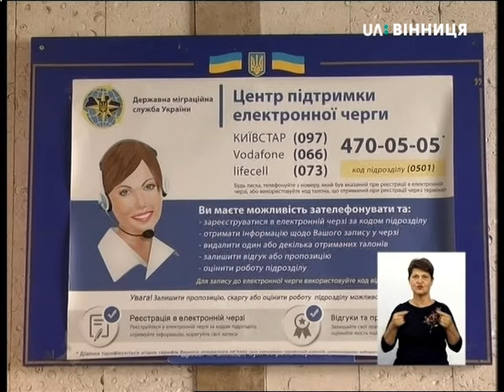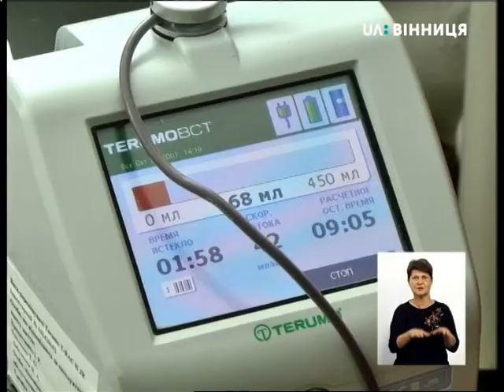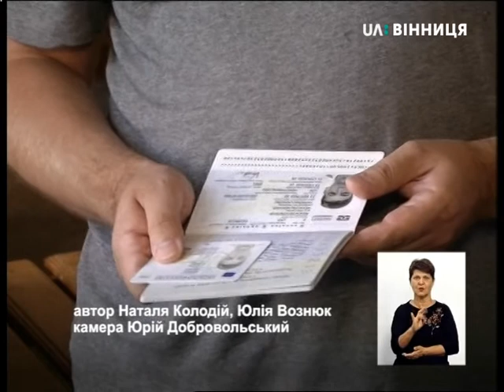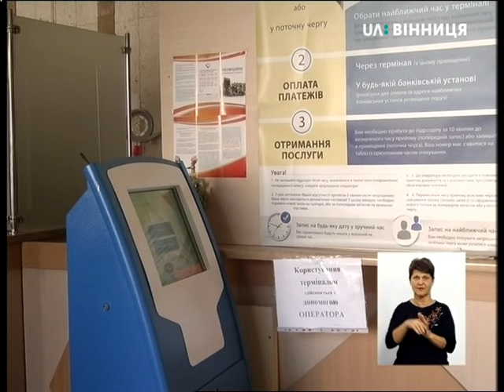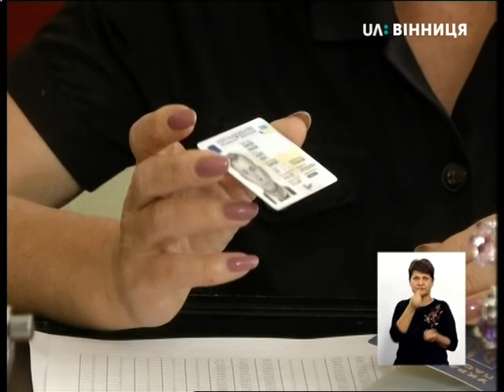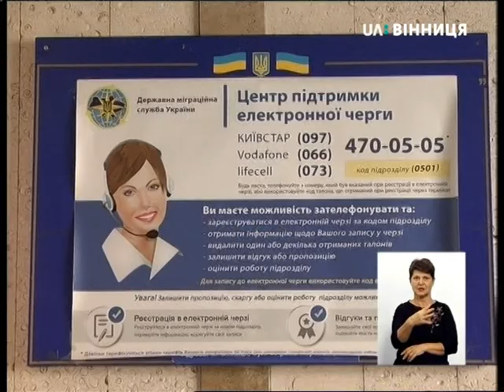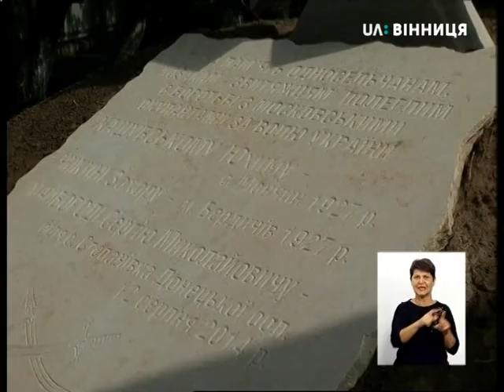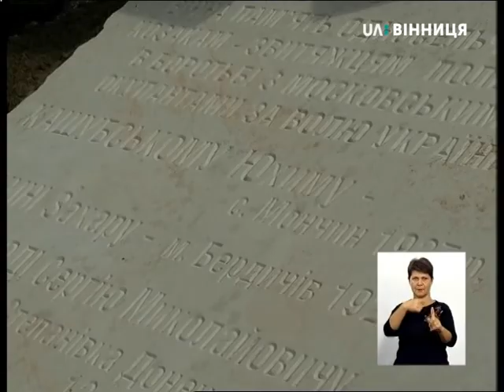22.08.2018. Новини. 19:00